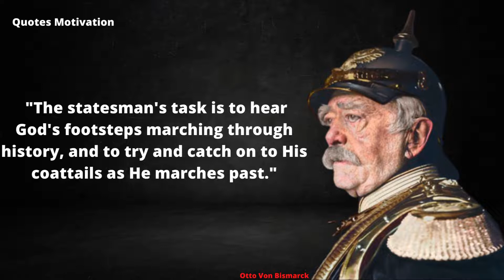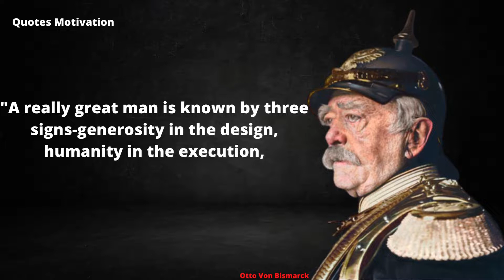Otto Von Bismarck '' Never trust Russians because '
Otto Von Bismarck was a conservative German statesman and diplomat.   Otto Von Bismarck was prime minister of Prussia and founder and first chancellor of the German Empire. Once the empire was established, Otto Von Bismarck actively and skillfully pursued pacific policies in foreign affairs, succeeding in preserving the peace in Europe for about two decades.

When Otto von Bismarck was born, Germany was a collection of 39 weak states cowering between the superpowers of France, Austria, and Russia. By the time he died, the German nation had been forged in blood and iron and Central Europe had a new sheriff in town. But while we all know the modern Germany he gave us, few of us know much about Bismarck himself. In this video, we take a look at the man known to history as the Iron Chancellor.